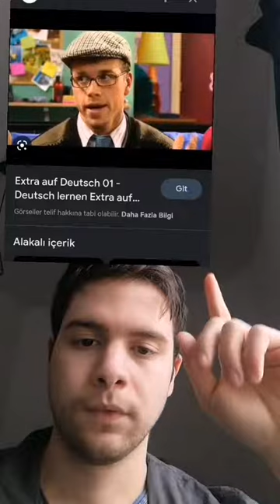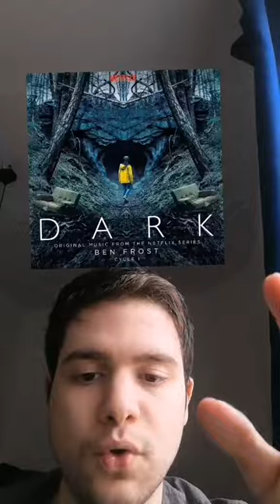ALMANCA ÖĞRENMEK İÇİN FAYDALI BAZI DİZİLER